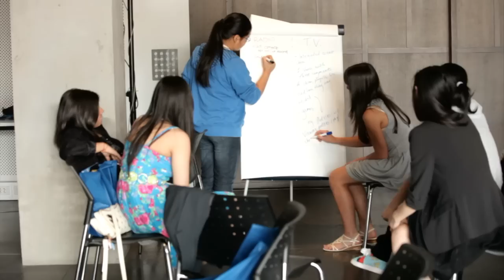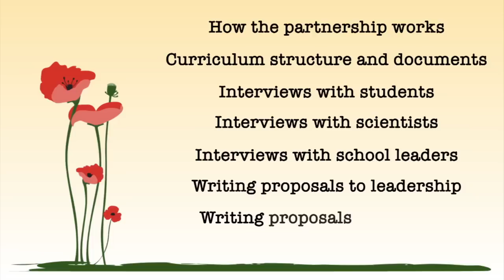Growing Tall Poppies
The Growing Tall Poppies (GTP) program is a collaboration between Santa Maria College Northcote and the Australian Research Council Centre of Excellence for Coherent X-ray Science, headquartered in the School of Physics at the University of Melbourne. AKORN Educational Services also plays a strong role in the program as a contributor. Projects designed to guide, but not limit, students' participation in the research conducted by CXS physicists, biologists and chemists. The outcomes are aligned with the VELS and IB MYP curricula. Each of the six CXS research program hosts groups of six highly motivated students to work for a period of one week with scientists on current research projects. The students are actively involved in the projects in an authentic manner to promote questioning and enquiry to create enduring knowledge and understanding of science.